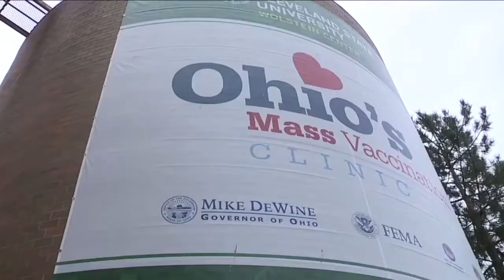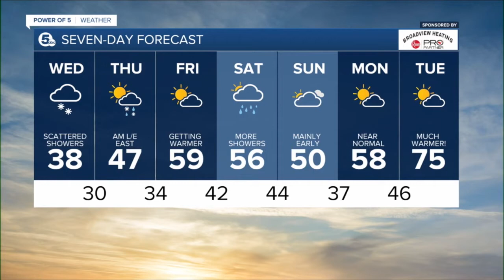News 5 Cleveland Latest Headlines | April 21, 1pm